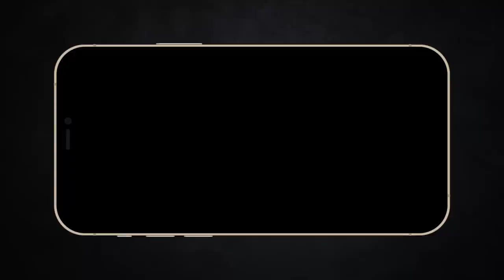Quê hương aquaman được tìm thấy như thế nào | Recap Xàm: Alantis : Đế chế thất lạc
Mobile: Mr. Nguyễn Văn Linh
Zalo (nhanh nhất) và SĐT: 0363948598
Quê hương aquaman được tìm thấy như thế nào | Recap Xàm: Alantis